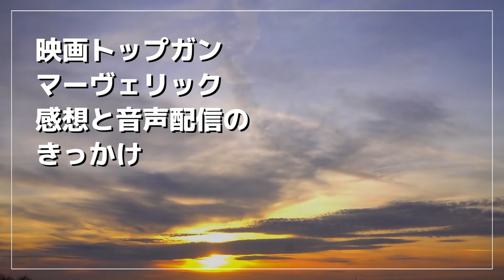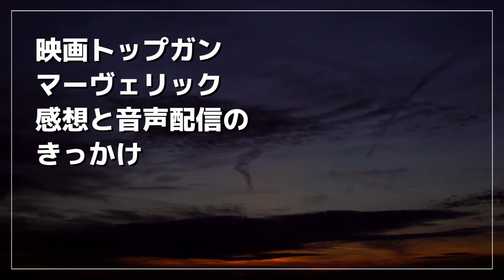Top Gun Maverick (2022)映画トップガンマーヴェリックの感想と音声配信のきっかけ